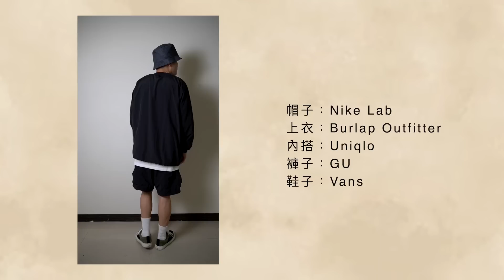一次分享7樣 最貴才1500⁉️『這樣』東西雖然私密 但超推｜購物分享｜你好戰利品 EP5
久違的戰利品分享～

1.CHARLES & KEITH卡夾
價格：590

2.Puma內褲
價格：199
愛買購入

3.29 studio
機能長褲
價格：1500
中山新光三越南西三館百貨5F購入
機能背心
價格：1300

尺寸皆單一尺寸

4.Uniqlo U寬短夾克
價格：990
尺寸：M

5.Levi's牛仔褲
價格：900
尺寸：27腰(女裝)
2nd street購入

6.BURLAP OUTFITTER機能長T
價格：1500
尺寸：M
中山HABIT SELECT購入